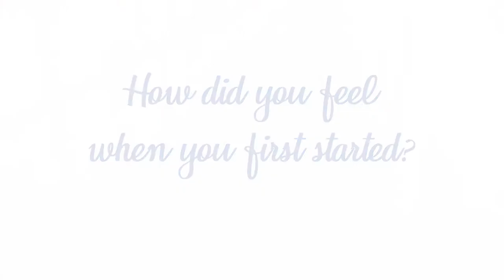14+ Video 2019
A short video for prospective students giving an insight into life at Hautlieu School from the perspective of current students.